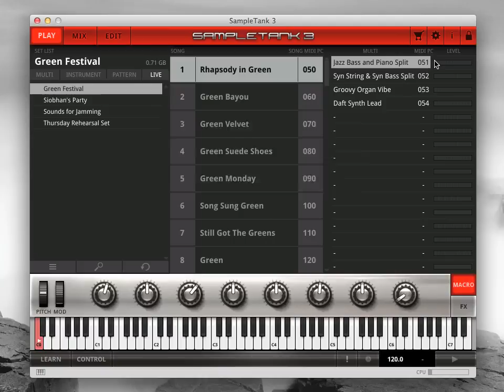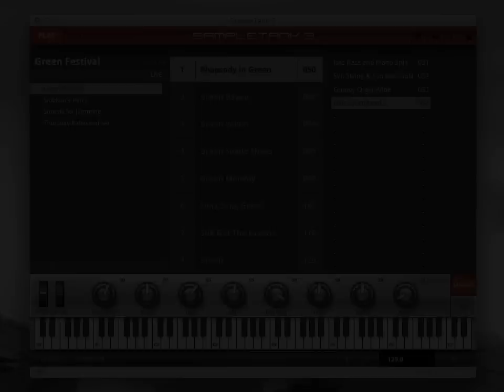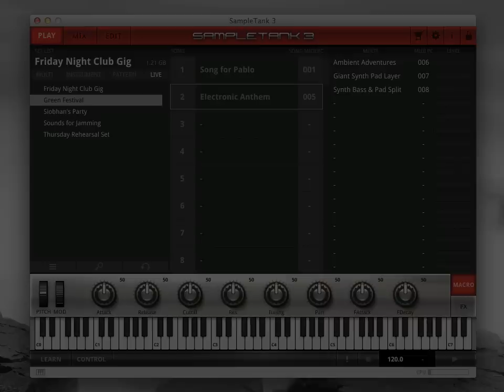SampleTank 3 Tutorial 3 - The LIVE Page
In our third in a series of tutorial videos, learn about the SampleTank 3 LIVE page where you can quickly organize your sounds for live performance.  Get to know the ultimate sound and groove workstation.

You'll be creating making music in no time with a whole new world of sounds at your fingertips!